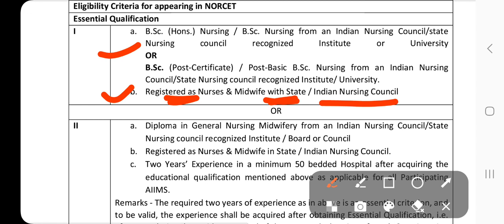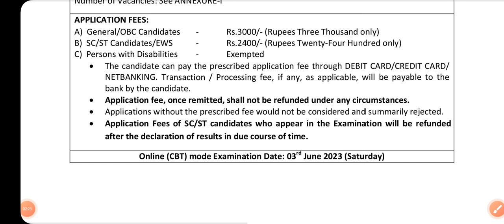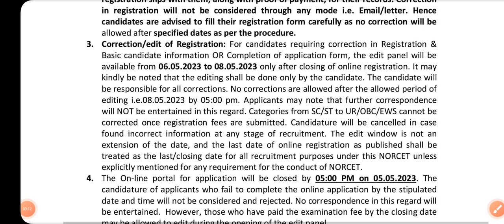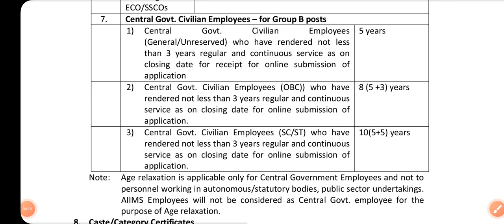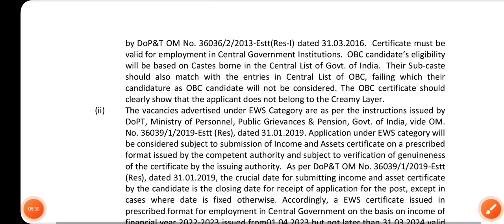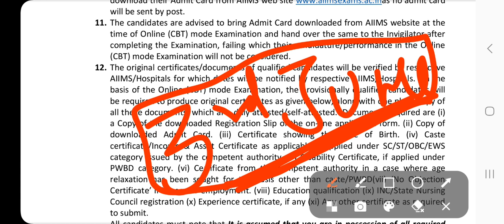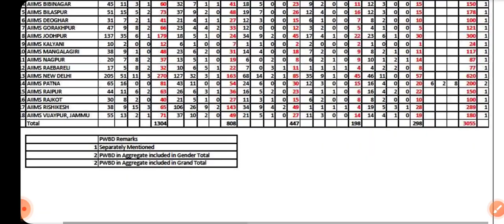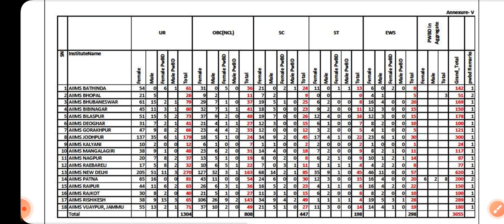Most Awaited day / Norcet 2023 (4)/Aiims 2023/Nursing Officer vacancy 2023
Norcet 2023 all detail in one video /complete information.